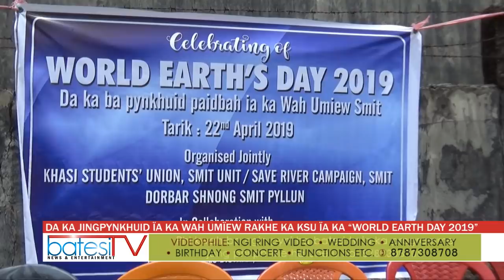DA KA JINGPYNKHUID ÏA KA WAH UMÏEW RAKHE KA KSU ÏA KA “WORLD EARTH DAY 2019”